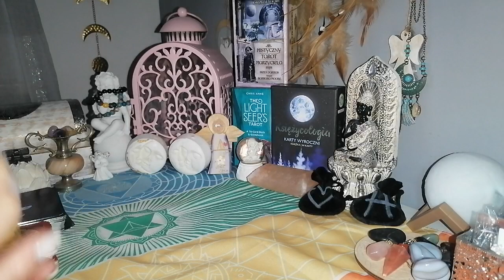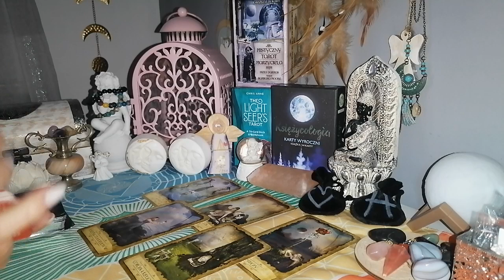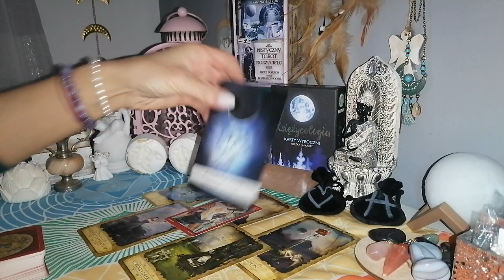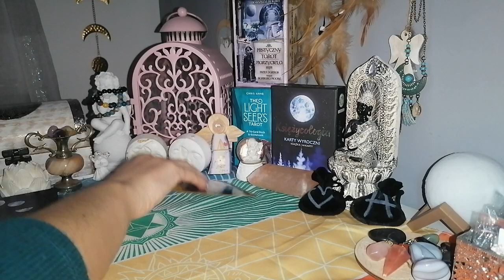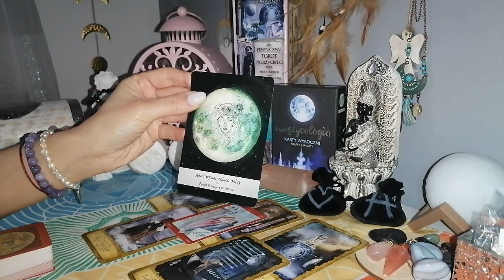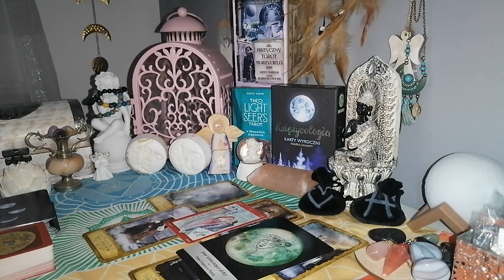♌LEW ♌ MIŁOŚĆ LUTY 2023 ❤️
Zapraszam do czytania na miłość.